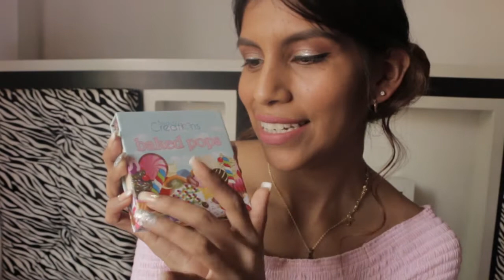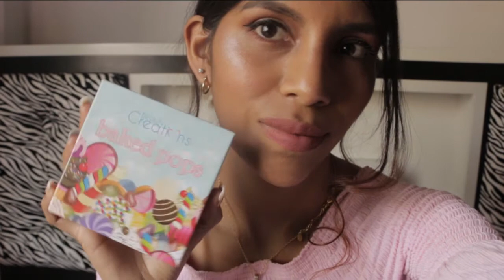LA MEJOR COMPRA ILUMINADOR BEAUTY CREATIONS❤| Stefany Chavez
MI CHICAS LES INVITO A VISITAR EL CANAL DE MI HIJA CAMI